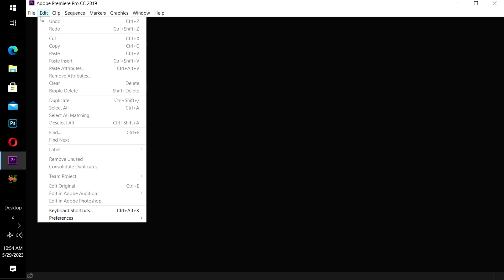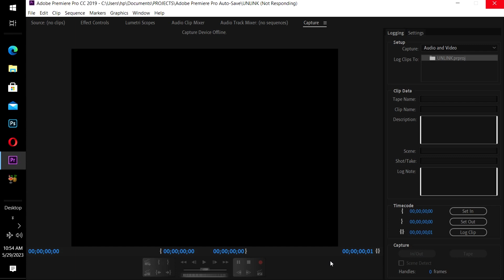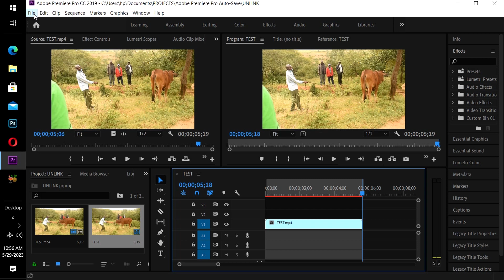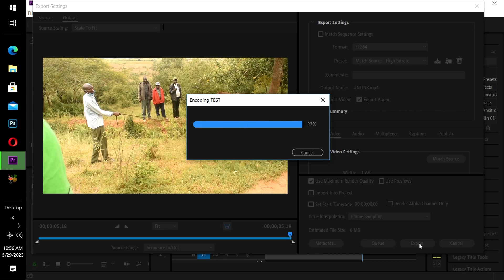How to UNLINK Video and Audio in Adobe Premiere Pro CC